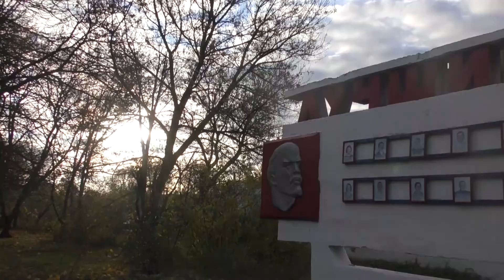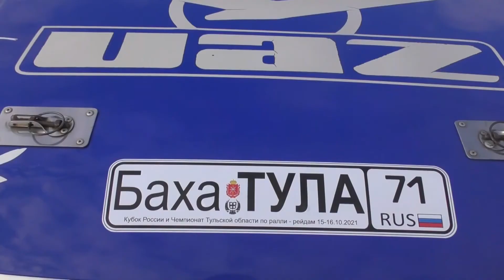Кубок России по ралли-рейдам 2021. Баха "Тула"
Финальный этап Кубка России по ралли-рейдам. Баха "Тула" 2021